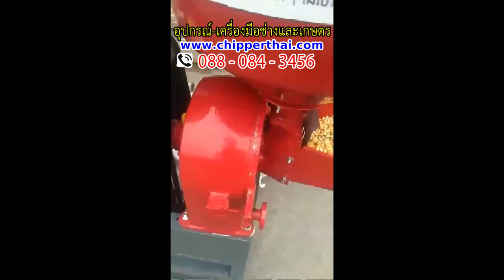เครื่องสีข้าว eurox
เครื่องสับย่อยอเนกประสงค์ สอบถามก่อนได้ค่ะ
เครื่องสับบดย่อยกิ่งไม้ใบไม้ เครื่องสับย่อยพืช เครื่องย่อยทำปุ๋ย เครื่องย่อยทำอาหารสัตว์ ฯลฯ
เครื่องสีข้าว เครื่องยนต์เบนซินอเนกประสงค์ ปั้มน้ำ หางเรือ
อุปกรณ์เครื่องทำการเกษตร
ที่อยู่ : ร้านอมรอิเล็คทริค 115/7 ถ.เทศบาลพัฒนา 1 ต.เหมือง อ.เมือง จ.ชลบุรี 20130
***สนใจสินค้าโทรสอบถามรายละเอียดได้เลยค่ะ***